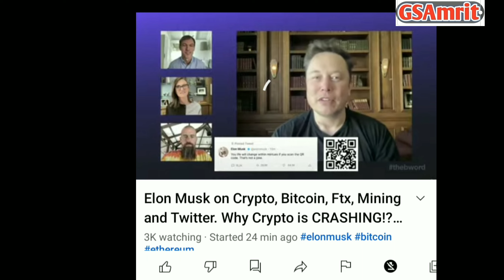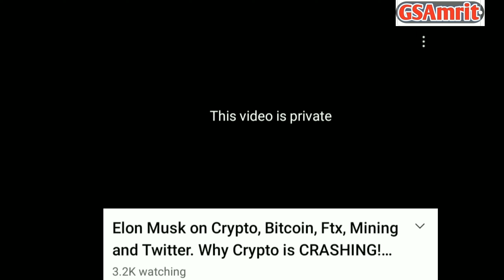Elon Musk की लाइव वीडियो मीटिंग अचानक से Private हो गई,ऐसा पहली बार हुआ है YouTube पर,Watch tillLast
Elon Musk साहब की लाइव वीडियो मीटिंग अचानक से प्राइवेट हो गई,ऐसा पहली बार हुआ है YouTube पर